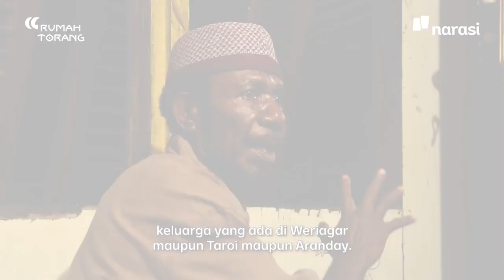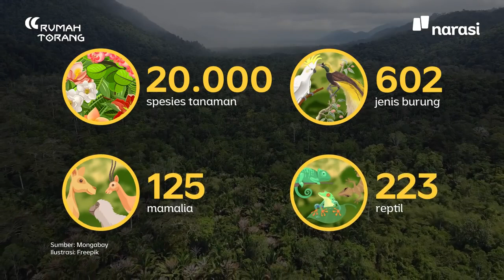Kabupaten Paling Makmur, Tapi Rakyatnya Miskin - Narasi Daily